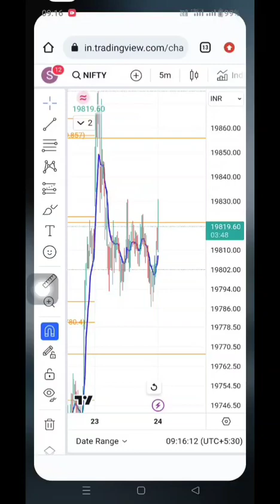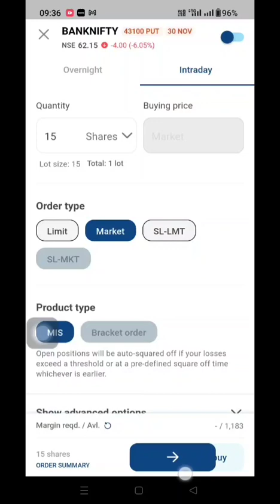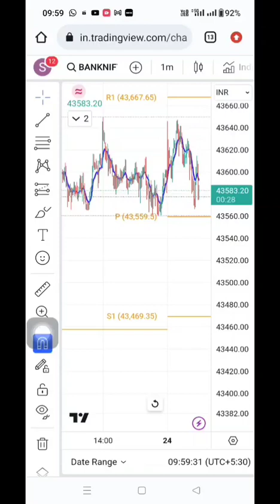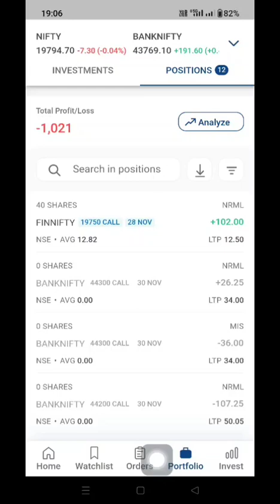1000+ loss Booked Today। Live Trading video।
1000+ loss Booked Today। Live Trading video।